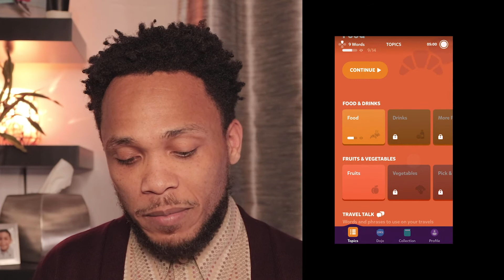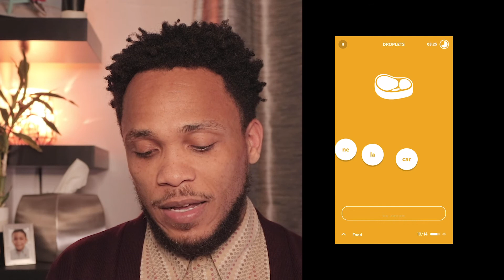How To Add Gamification To Your Mobile App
There have been ideas about gamification in products that really have not aligned with the original purpose of the methodology. Some think that it's the process of adding leaderboards and points systems simply to gain users. When it comes to non-entertainment based and digital products, much more is needed for effective user experience design.

In this video, I’ll discuss How To Add Gamification To Your App UX and give tips on the importance of these techniques for product success. From creating an easy user journey to being playful in your approach; there are several methods that you can add to your next project.

Should you find these tips to be helpful, I’d love to hear your thoughts on it.

Books on Gamification
**Gamify: How Gamification Motivates People To Do Extraordinary Things:**
**Hooked: How To Build Habit Forming Products**
**Actionable Gamification: Beyond Points, Badges & Leaderboards**

More on AD
Anticio Duke is a serial entrepreneur, inventor and strategist based in Chicago, IL. He transitioned from a successful product engineering background and embraced the digital consumer space in his mid twenties. He now serves as a product strategist for Fortune 100/500 companies bridging the gap between consumer and digital products, while freelancing for creative agencies alike. Currently, he leads as Chief Product Strategist at WDI Studios, an innovative digital creative agency focused on product delivery and education for mobile application design, gamification and voice user interfaces.